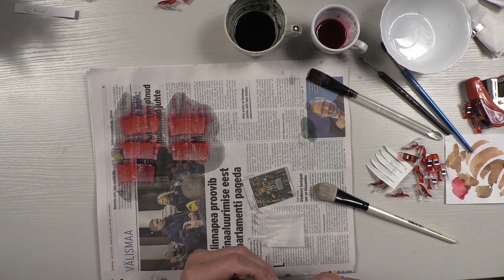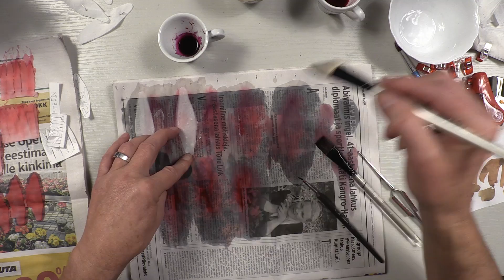Георгин из шёлка урок 1. Dahlia part1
В этих видео художник - модельер Николай Пимахов (Nikolai Pimahhov) из “Nikolay Art Studia” предлагает вам шаг за шагом в том, как вырезать, окрасить, обработать, и собрать цветы из шёлка в японской технике Somebana . Эти видео являются частью проeкта о том, как сделать свой собственный цветок и имеют все советы и рекомендации, необходимые для создания своего цветка. Чтобы узнать, как создать свой цветок,посмотрите мои видео здесь.

Николай Пимахов ( Nikolai Pimahhov) ESTONIA.